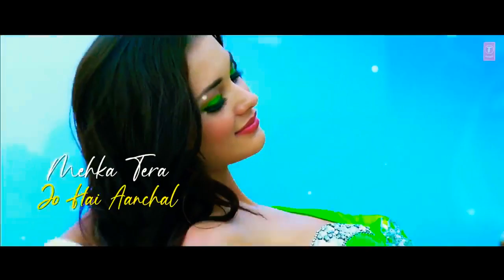Apna Hai Ye Khyal - Arijit Singh, Aparichit Vikram, Amy Jackson, AR Rahman